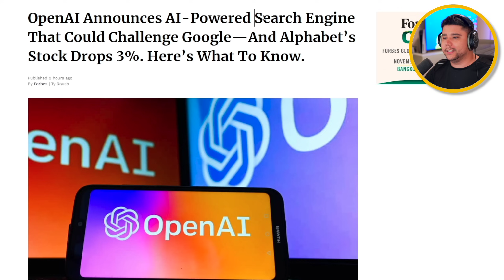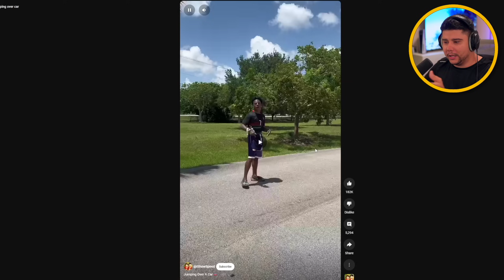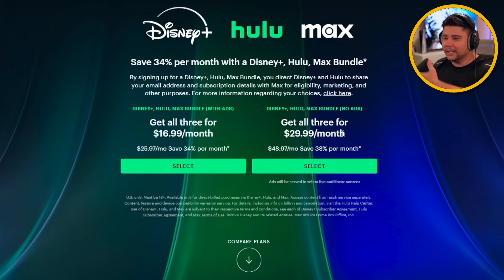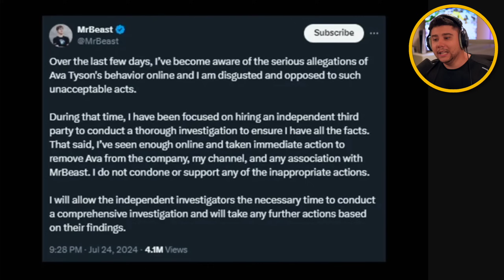Lik je PRESKOCIO CEO AUTO! 😱